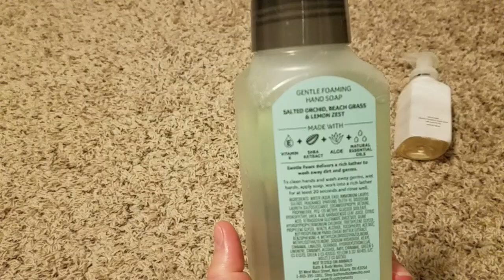Small BBW Haul (From Summer SAS)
CHECK OUT THESE FACEBOOK GROUPS IF YOU LIKE CANDLES, WAX, OR BATH & BODY WORKS RELATED THINGS:

If you're looking for DESTASH groups on Facebeook, just search "wax destash" and you'll find them. :) There's too many to list here.